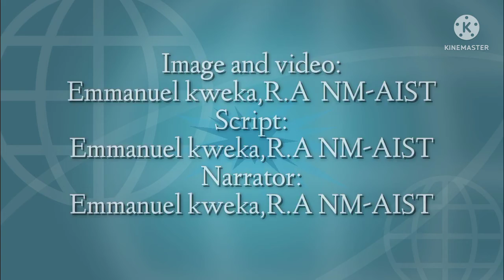matumizi ya miti shamba pamoja na umuhimu wa kuweka matandazo kwenye mboga za majani